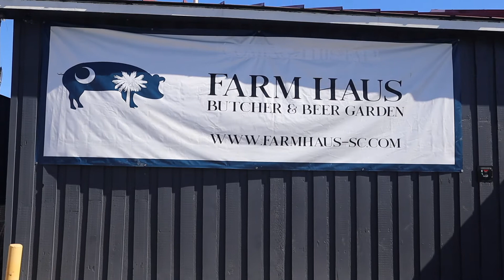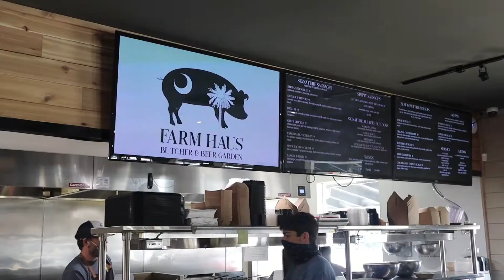WE WENT TO A BUTCHER!! Farm Haus Butcher & Beer Garden!! SOUTH CAROLINA!!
Y'all like Glizzys?? LOL JK this place was great & worth the trip!! I can't wait to return with the weather heats up!! Im keeping the content coming BUCKLE UP!!

RIP KITO

Music Credits!!!